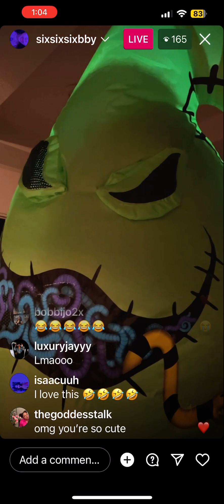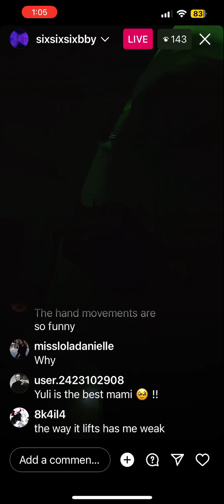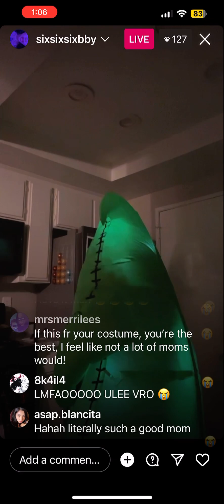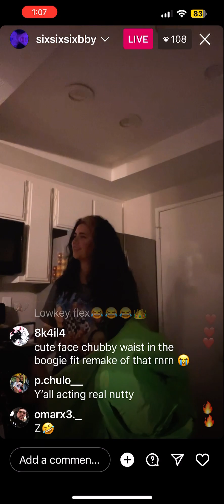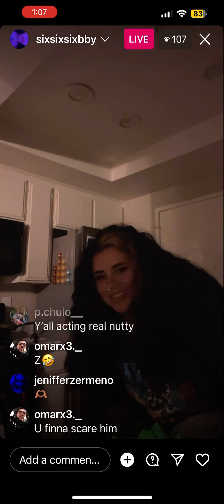ULEE SHOWING OFF HER OOGIE BOOGIE HALLOWEEN COSTUME 🎃 | LIVE 10/25/23